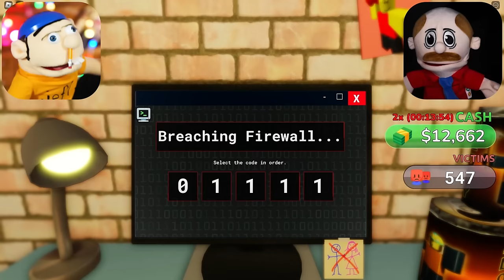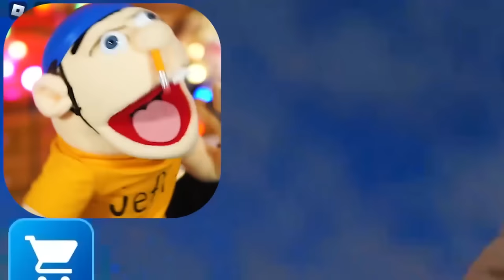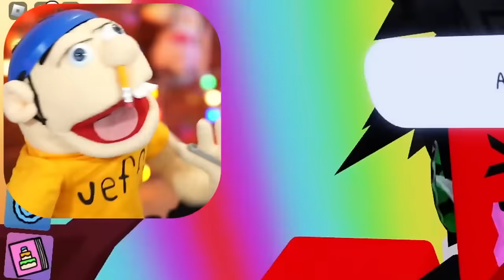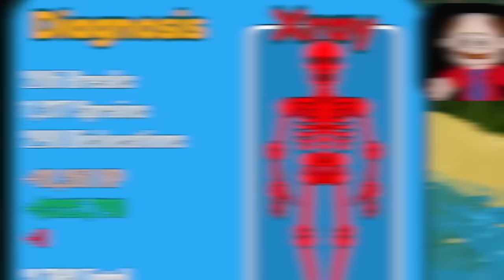GOOD vs BAD Obby in Roblox!